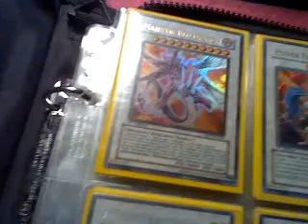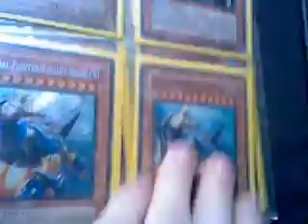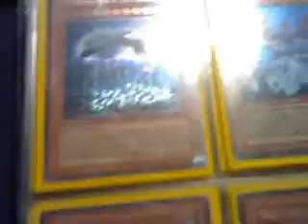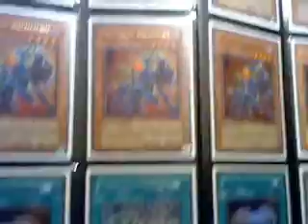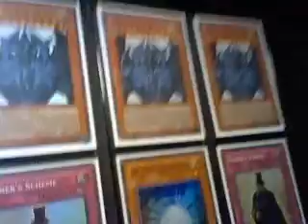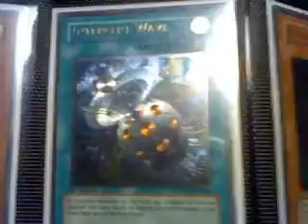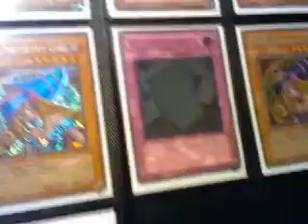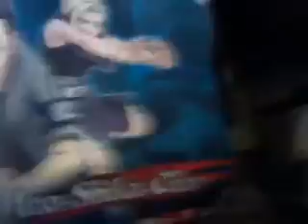5-2-10 Trade Binder Update! Post-THSD :D